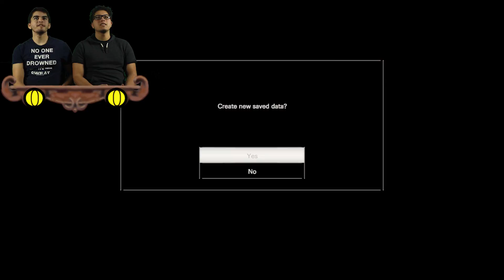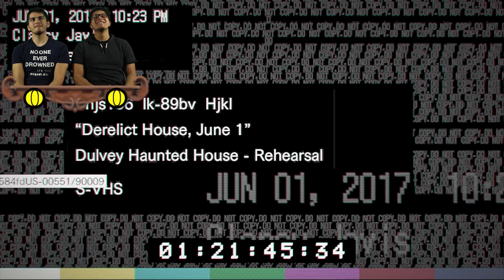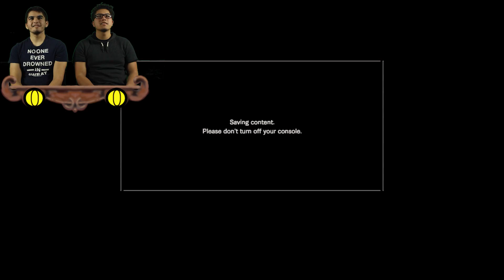RESIDENT EVIL 7 part 1 (Relationship problems)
today on Resident Evil 7, Ethan and Mia try to patch things up with the help of Chris and Joseph. The valentine special xoxo